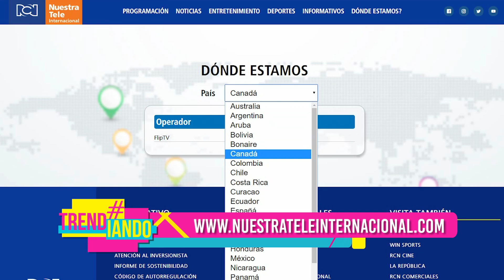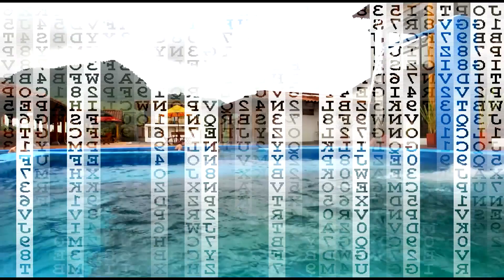TE PRESENTAMOS WATA, UN EMPRENDIMIENTO QUE UNE LA MODA Y EL CUIDADO DEL MEDIO AMBIENTE